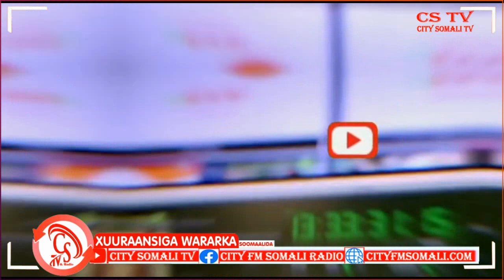Xuuraansiga iyo caawa Qodobaa ugu waaweyn Waxaa kamid ah; Weerar Dad Shacab ah ay ku dhinteen ...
Xuuraansiga iyo caawa Qodobaa ugu waaweyn Waxaa kamid ah; Weerar Dad Shacab ah ay ku dhinteen oo ka dhacay Duleedka Jowhar, Doorashadii Galmudug iyo Qodobo kale.

Ragge Xasan Cumar ayaa Soo Jeedinaya